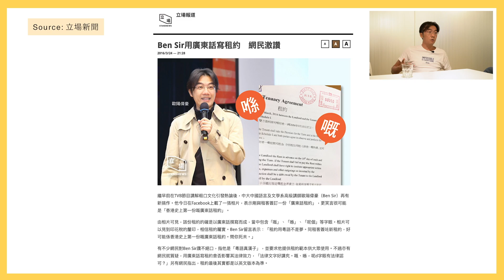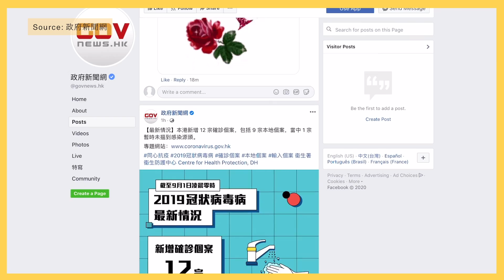【堅離地傾．沈旭暉 040💬】歐陽偉豪：保育廣東話：香港人的最後防線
隨著香港面目全非，如何保全香港文化，同樣寸土必爭。究竟廣東話文化代表香港的歷史如何開始？未來會否逐漸失去這特色？歐陽偉豪博士 (Ben Sir) 一直努力推廣廣東話文化，認為這是香港人的最後防線，也喜見近年社會開始接受廣東話書寫，連政府官方社交媒體也仿效，證明大勢不可逆轉，不要輕言放棄。

廣東話字幕由 字幕𠹌 Subanana 自動辨識及人手校對。試用自動上字幕工具：